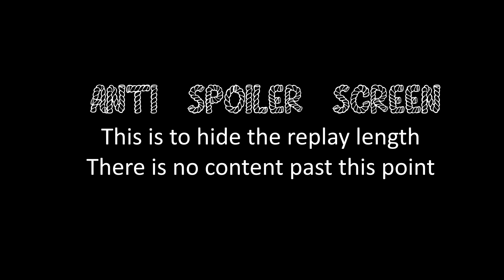WC3 Moon (NE) vs eer0 (UD)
Warcraft 3 Reforged Moon (Night Elf) vs eer0 (Undead) on Terenas Stand. Ted Cup